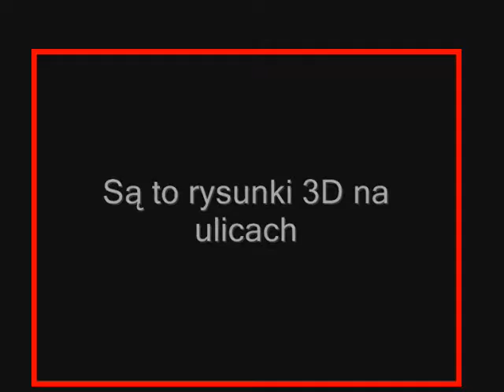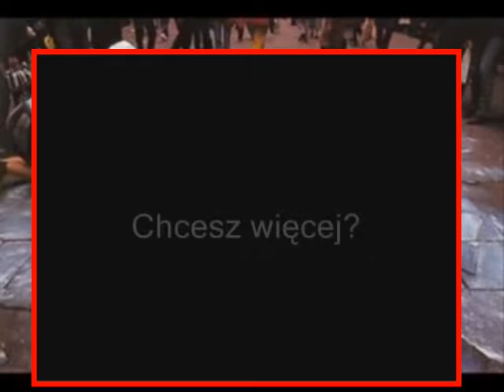Niesamowite iluzje 3D na ulicach